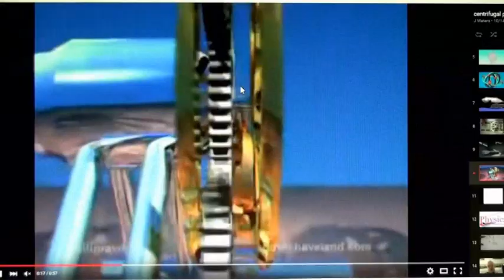Geheimnis der Fidgetspinner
Warum wurde die komplette (uns bekannte) Welt vor Jahren mit Fidgetspinnern geflutet? War es eine "in your face" Aktion? Doch was zum Geier soll das Geheimnis daran sein? In diesem Video wird der Sache auf den Grund gegangen. Danke Nikko für die Videolinks :)